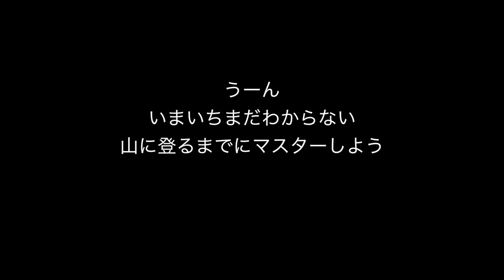ソニーのマルチカメラを試したものの ◆着用メガネ「ロバートマーク」エベレストに行ってきます！671/1000 16/7/9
ソニーのマルチカメラを試したものの ◆着用メガネ「ロバートマーク」

◾️今後の予定
2015年7月ロシアの7サミット エルブルース 5.642m（済み）
2015年末。7サミット アルゼンチンのアコンカグア 6.962ｍ（済み）
2016年9月ネパール（チベット自治区） チョ・オユー 8,201 m 。
2017年4月1日より6月15日アイランドピークを通って、エベレスト8.848m。